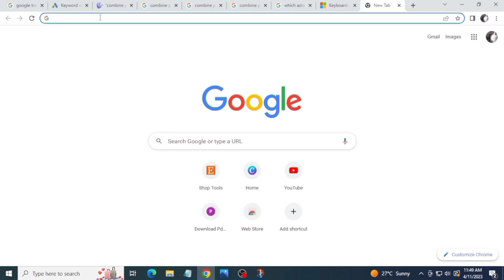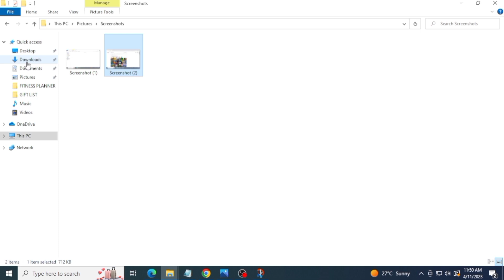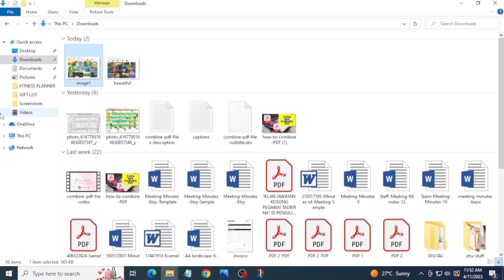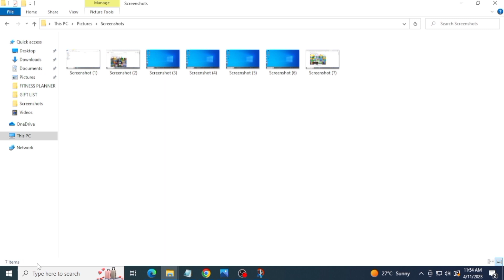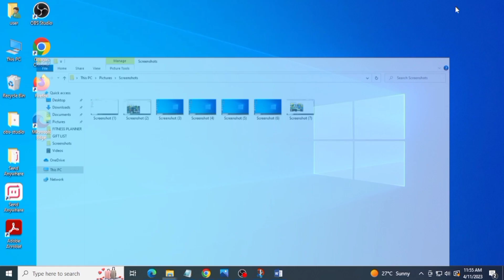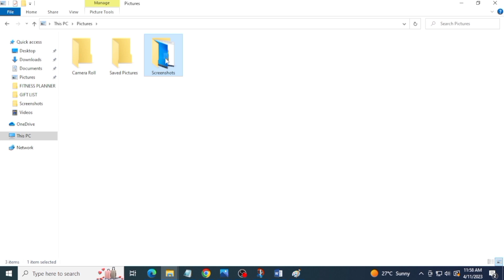Cara Screenshot di Laptop | Step by Step Tutorial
Hai semua, hari ini, saya nak share cara nak screenshot laptop atau desktop kita.

Ada dua cara yang kita boleh guna.

Pertama, screenshot laptop ita guna apps snip and sketch.

Kedua, screenshot laptop kita guna keyboard

⏳Timestamps⏳ :
0:00 Introduction
0:11 Screenshot using Snip and Sketch
1:26 Screenshot using keyboard

Cara nak screenshot guna apps Snip dan Skecth

1. Pilih gambar yang nak di screenshot.

2. Pergi ke search box dan taip "snip and sketch"

3. Klik "snip and sketch"

4. Klik "new" dan highlight bahagian gambar yang kita nak screenshot

5. Gambar yang dihighlight akan terus discreenshot oleh Snip and Sketch

6. Simpan gambar ke mana-mana folder yang kita nak

Cara screenshot menggunakan keyboard

1. Pilih gambar yang nak di screenshot.

2. Klik butang " Window + Printscreeen".

3. Untuk dapatkan gambar yang dah discreenshot, klik Pictures dan cari gambar dalam Screenshots folder.

4. Kalau kita klik butang "Printsscreen" sahaja, screenshots akan disimpan dekat clipboard.

5. Untuk dapatkan screenshots tersebut, pergi ke Microsoft Word atau Paint, klik "Ctrl + V",

   crop bahagian gambar screenshot yang kita nak dan simpan ke mana-mana folder yang kita nak.

*Jenis keyboard mungkin pelbagai. Sebagai contoh, untuk keyboard Dell,

kita kena

klik butang "Fn" terlebih dahulu untuk aktifkan Printscreen.

-English-

Hi everyone, today, I wanna share how to screenshot our laptop or desktop.

I will share two methods.

The first method screenshots using the snip and sketch apps.
The second method screenshots using the keyboard

How to screenshot using the Snip and Sketch apps

1. Go to the picture you want to screenshot

2. Go to the search box, and type "snip and sketch"

3. Click "snip and sketch"

4. Click "new" and highlight the part we want to screenshot

5. The highlighted pic will be captured by snip and sketch automatically

6. Save the picture to any folder we want

How to screenshot using the keyboard

1. Go to the picture you want to screenshot

2. Click " Window + Printscreeen" button

3. To get the screenshots, go to Pictures, and go to the Screenshots folder.

4. If you click the "Printscreeen" button only, the screenshot
   will be saved to the clipboard.

5. To get the screenshots, go to Microsoft Word or Paint, click "Ctrl + V",
   crop the screenshot accordingly and save it to any folder you like.

*Keyboard types may be various. For example, for the Dell keyboard, you

may need

 to click the "Fn" button first to activate the Printscreen.